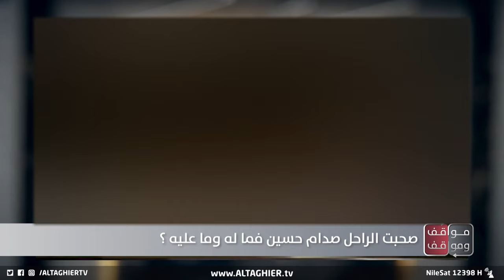من الذي صنع صدام حسين ووضعه في صدارة الدولة ؟ .. ابراهيم الزبيدي يجيب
برنامج مواقف ومواقف تقديم ابراهيم الزبيدي

موقع قناة التغيير الفضائية  الالكتروني